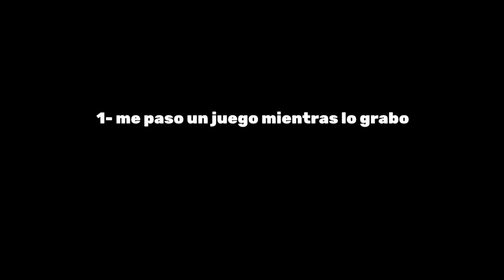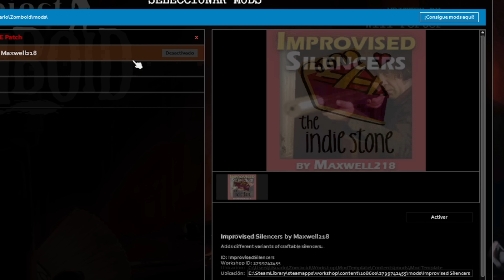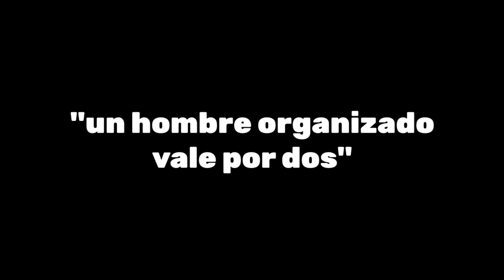La mejor experiencia survival | Project zomboid Resumen - explicacion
video:      hola gentee, en este video hablo sobre el mejor juego survival. con la mejor experiencia de lo que es estar en un mundo lleno de zombies.
project zomboid.